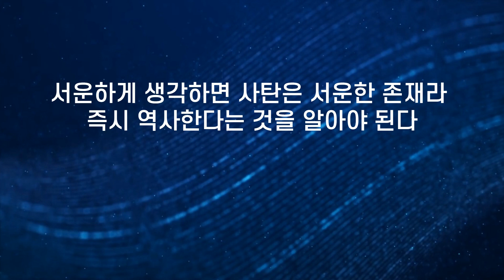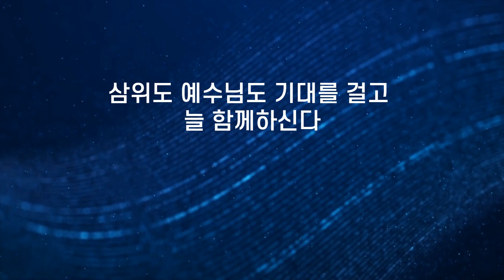JMS 주일말씀 정명석 목사 설교 기독교복음선교회 말씀을 보는 자는 하나님을 보는 자다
말씀을 보는 자는 하나님을 보는 자다